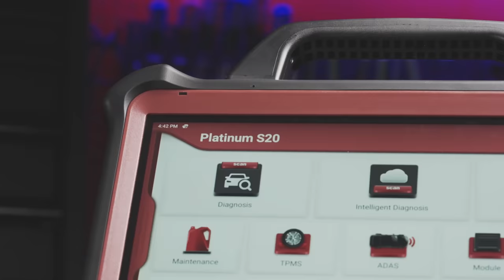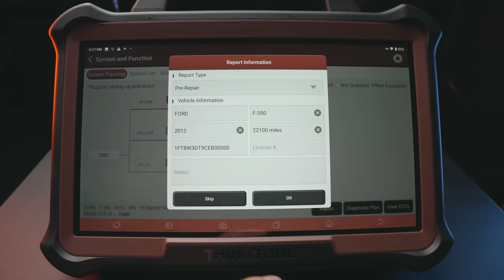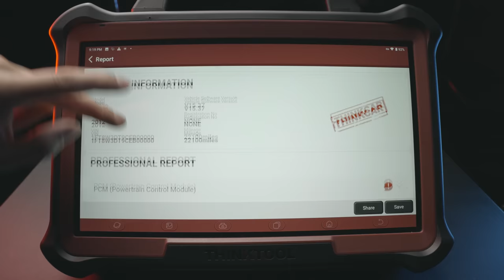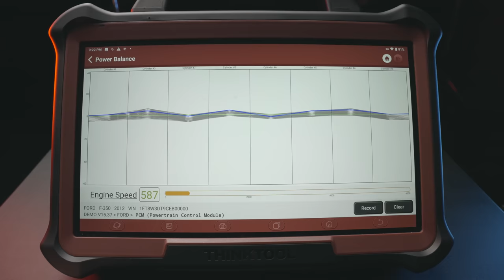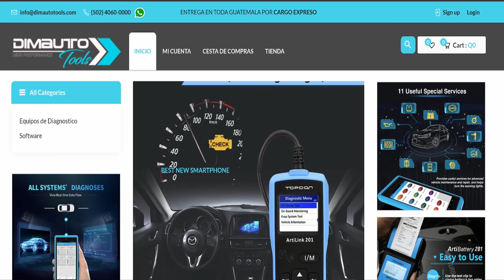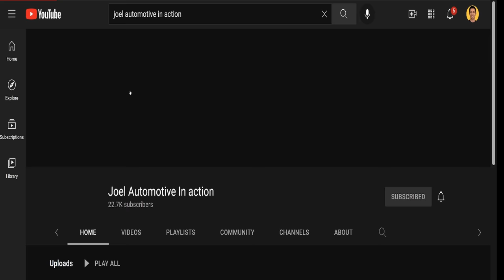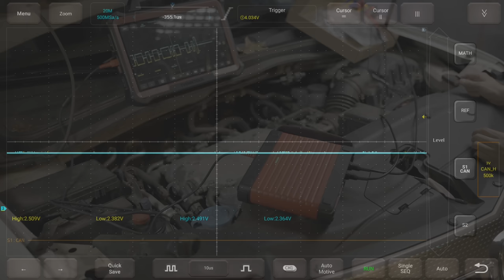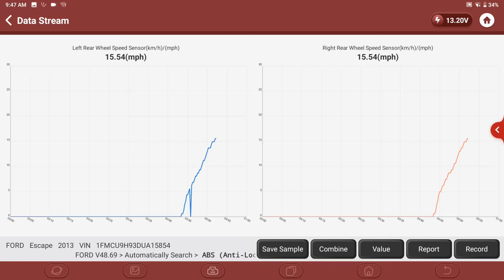El escaner más completo que he conocido hasta ahora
Compra éste y mas equipos en👇
Distrubuidor oficial en toda LATINOAMERICA, EEUU Y MÁS.
Visita el canal de Youtube y facebook de Joel Automotive in Action
👇Conectate conmigo en facebook.